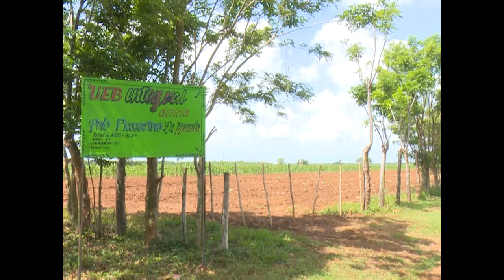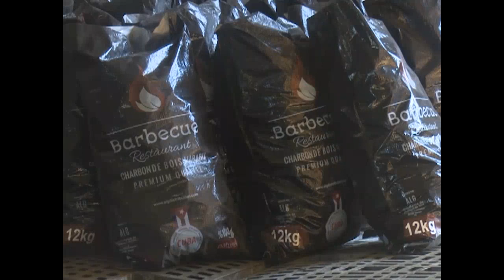Celebran en Cienfuegos Día del Trabajador Forestal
Este 21 de junio se celebra el Día del Trabajador Forestal. La Empresa Agroforestal Cienfuegos recibió la condición de Destacada nacional por los resultados obtenidos en el año.